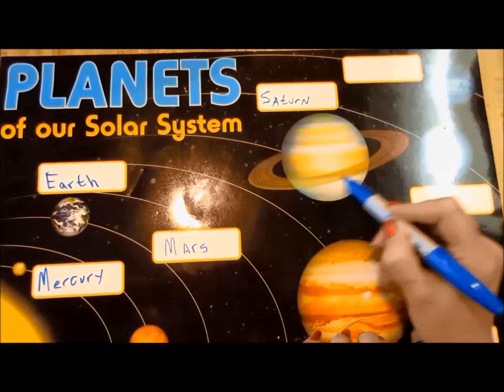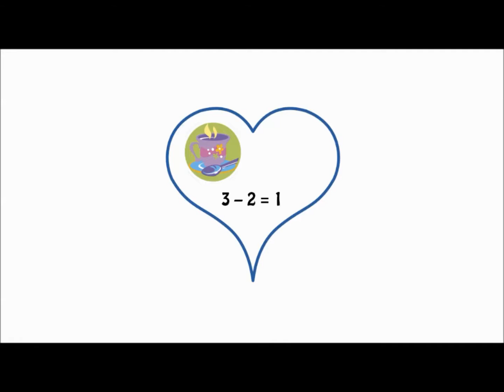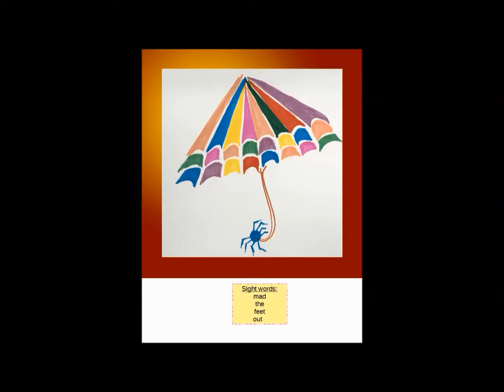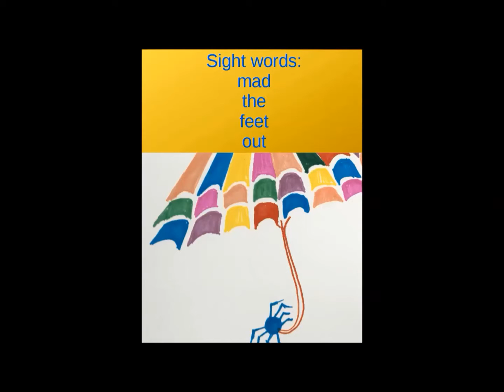Here Be Dragons Season 2 Episode 6 final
Here be Dragons is an educational show based on the textbook by the same name, published by Cheshire Grin Publishing. We are a free service to kids that want to step-up their studies in a fun way. We rely on donations of clips, but please don't infringe on others. We cover topics such as Math,  Reading, Language Arts, Science and so much more. Come play with us today!